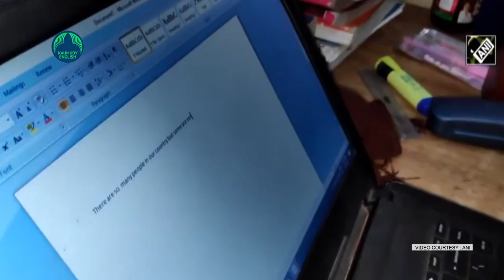The story of a girl who becomes self-reliant overcoming her amputated hands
Thumb: Watch the inspirational story of a young girl who lost her hands
Title: The story of a girl who becomes self-reliant overcoming her amputated hands
Description:
A girl, who lost both her hands 11 years back in an accident inspires the whole womanhood by managing her expenditure through teaching and other activities. Paragati a native of Uttar Pradesh’s Morabad lost her hands in 2010 on the day of her birthday. She accidently touched electric wires and her hands became amputated. After losing the hands, it was hard for her to carry out daily activities. But now she earns money via teaching and becomes self –reliant.  On International Women’s day, story of Pragati can inspire others, who complain about everything.